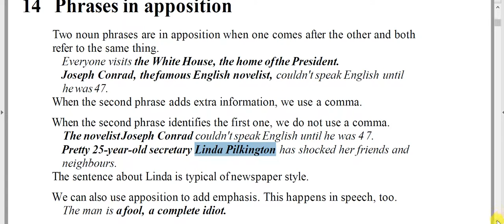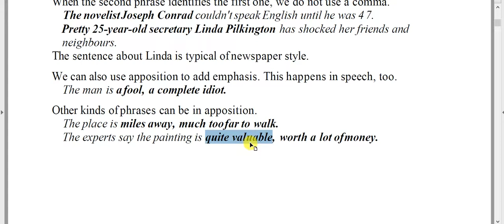What is an appositive? | តើអ្វីទៅជា Appositive?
What is an appositive?
What is an apposition?
តើអ្វីទៅជា appositive?